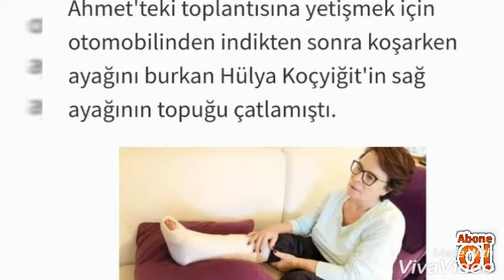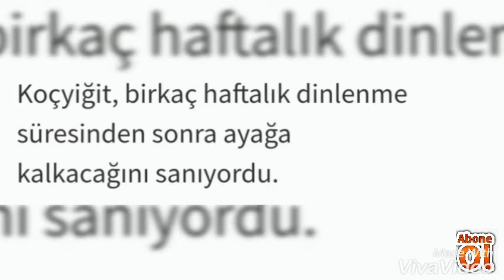HÜLYA KOÇYIĞIT'TEN ÜZÜCÜ HABER GELDİ